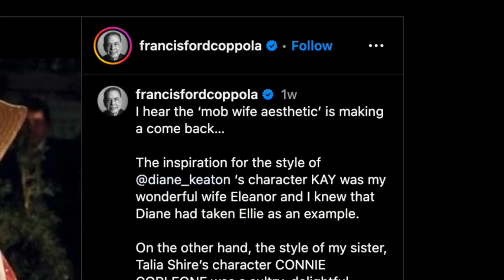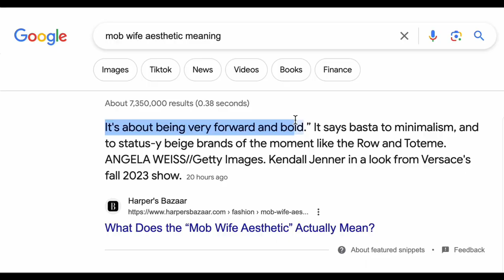All YOU need To Know About MOB WIFE Aesthetic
Unlock the secrets of the Mob Wife Aesthetic with my quick guide! Dive into the world of luxury and drama, and get inspired by the iconic looks that define this bold trend. From cinematic glam to modern-day divas, discover how to elevate your style with a touch of mob wife mystique.

🔍 Explore the Trend!
👠 Fashion Tips & Tricks!